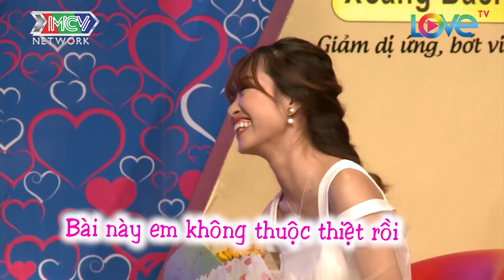Ông mai Quyền Linh hài hước chỉ chàng Đồng Nai cách làm mẫu đàn ông gia đình đốn tim nàng Gia Lai